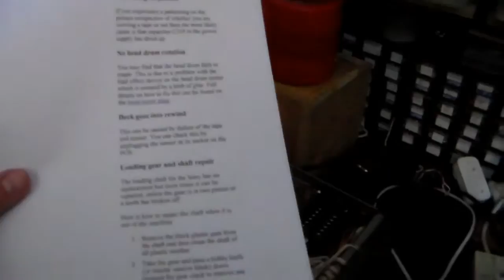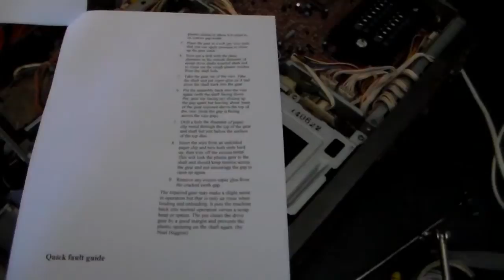Sony SL-C40 Betamax VCRs won't load tapes, need help to fix it!!!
I have a couple of Sony SL-C40ES Betamax VCRs which I want to repair, both have the same fault, I try to put a tape in, the tape won't go right in and gets pushed out. One of them however tried to load the tape but loaded extremely slowly and only part way. I read on the PALsite on this the fault is likely the loading gear or arm or something related, but unfortunately without pictorials with the instructions to repair them faults I am not sure where to find the parts to repair so here's my video asking for help on repairing these decks. I need step by step instructions and photos of the parts of the loading mechanism I need to work on or scans from the service manual on this particular fault or even better a demo video on fixing this fault.